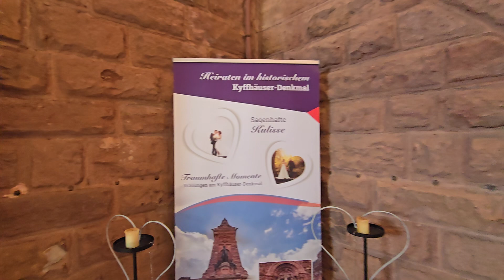Kyffhäuser Denkmal von Innen